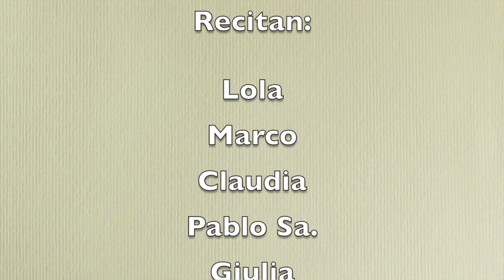Poesía infantil: Larga vida a los cuentos. Ana Rossetti.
Poesía infantil, "Larga vida a los cuentos", de Ana Rossetti.

Si los cuentos no se cuentan,
pronto se van olvidando;
palabras sobre la arena
que la marea ha borrado.
El olvido es como un virus
que al disco duro devora
y toda la información
en un instante devora.

dejan de existir las hadas,
los dragones, los vampiros,
los duendes y los piratas.
Y no hay pasajes secretos
ni cuevas maravillosas
ni castillos encantados
ni una isla misteriosa.

se destierra la poesía
del país de nuestra infancia:
País de la Fantasía.
Por favor, cuéntame un cuento
y vuélvemelo a contar,
no vaya a ser que se pierda
a la orillita del mar.